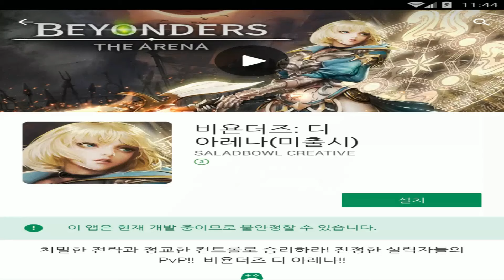나도 모르게 본능적으로 그만😱 이건 연기가 아니야.. 혁명이야!! "비욘더즈 디 아레나" [PongTV]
[PongTV] 비욘더즈 디 아레나
✅ "비욘더즈 디 아레나" 무료 다운로드